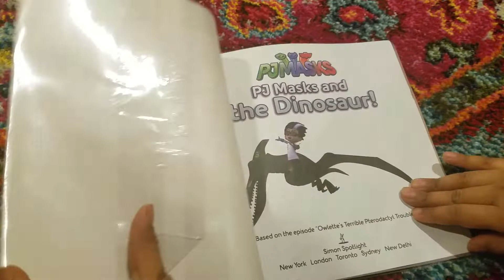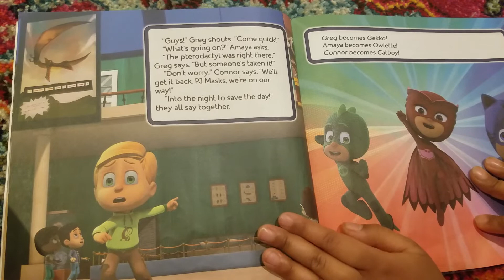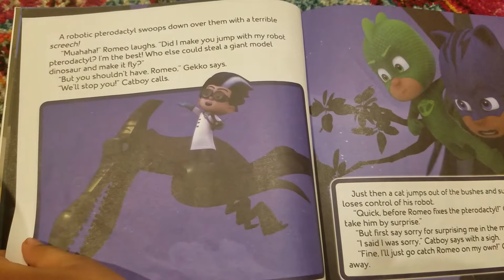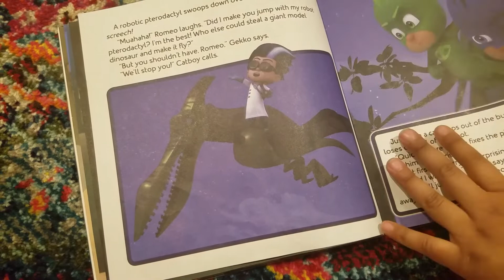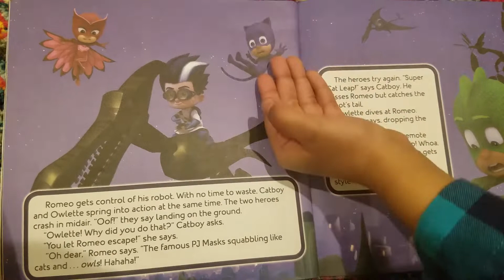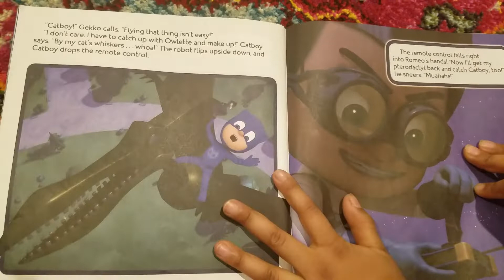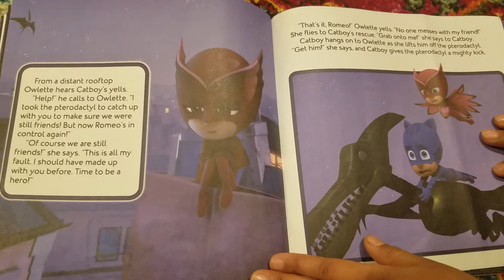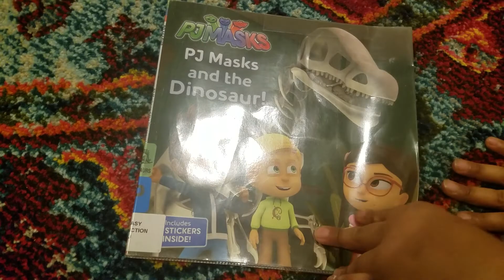PJ Masks and the dinosaur!-story telling for kids and babies